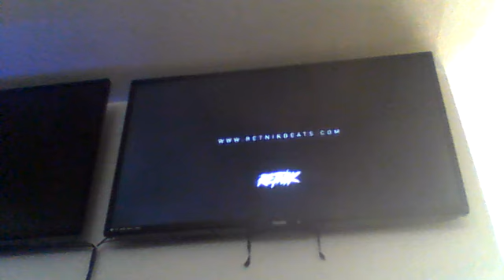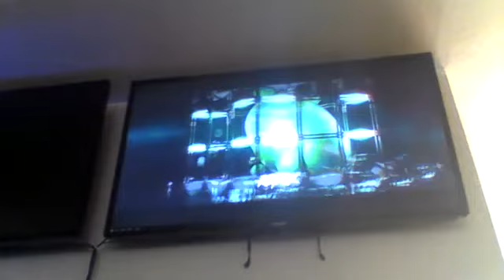Life Goes On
By "The Don"